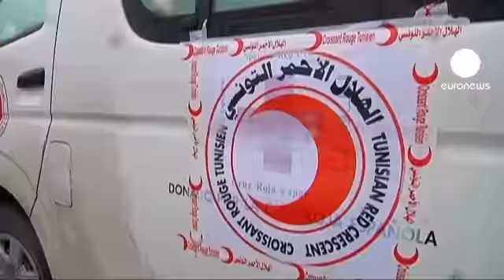Libia: el riesgo de un éxodo masivo se acentúa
Al paso fronterizo de Ras Jedir con Túnez han llegado cerca de 6.000 tunecinos y libios en las últimas 48 horas. En el país hay unos 30.000 ciudadanos del país vecino que temen convertirse en blanco de la represalias.

Tras el amenazante discurso de Gadafi de ayer, la Media Luna Roja teme que haya una gran afluencia de refugiados. En esta misma frontera hay, también, miles de residente chinos a la espera de que las autoridades tunecinas les dejen entrar.